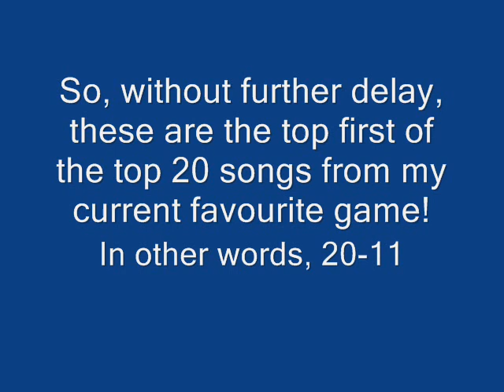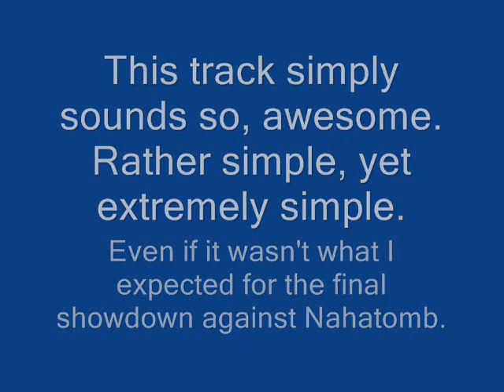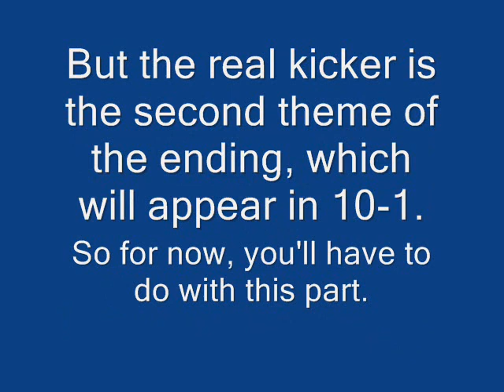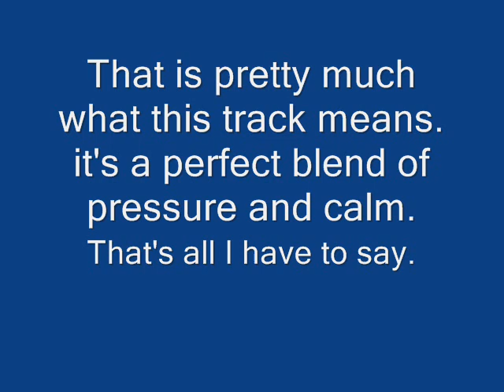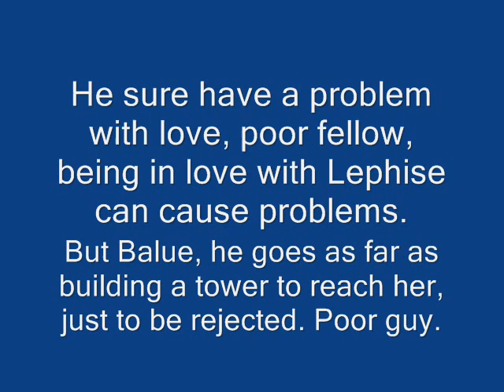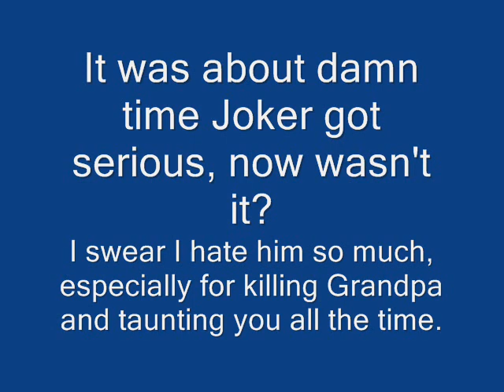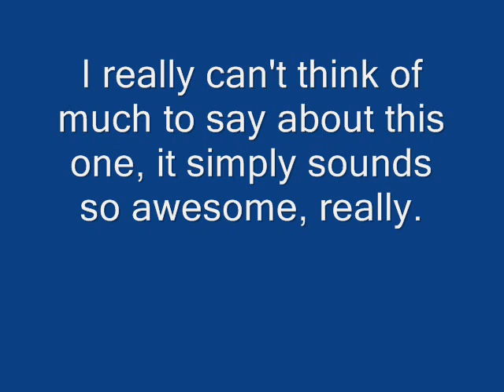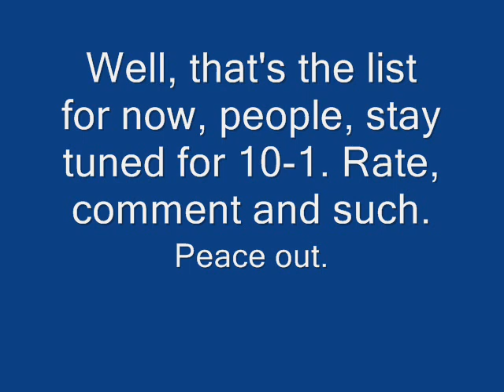Top 20 Klonoa Tracks 20 - 11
Here's a list I've been longing to do, Klonoa have some great music, so I thought I'd show you my personal 20 best of them.